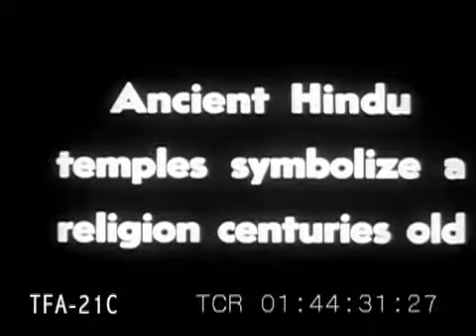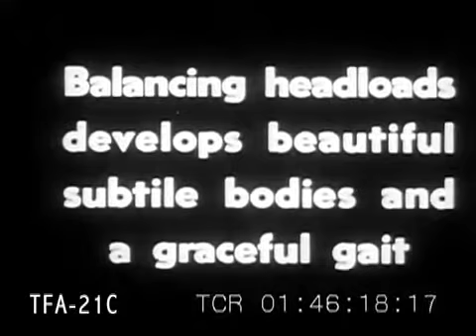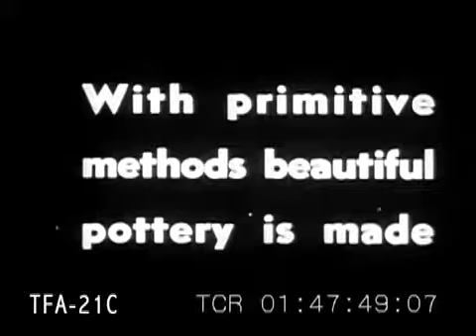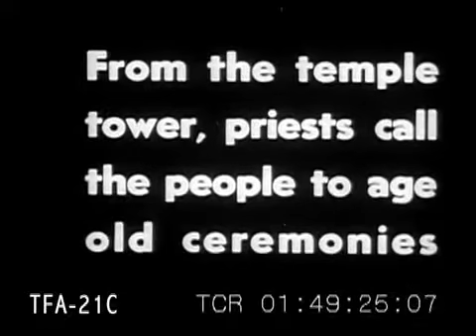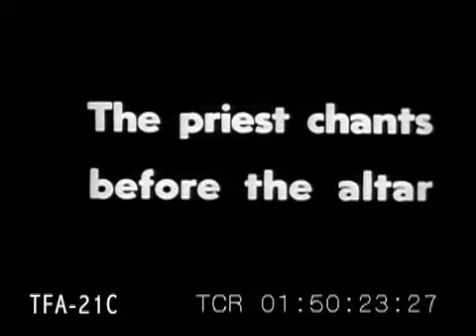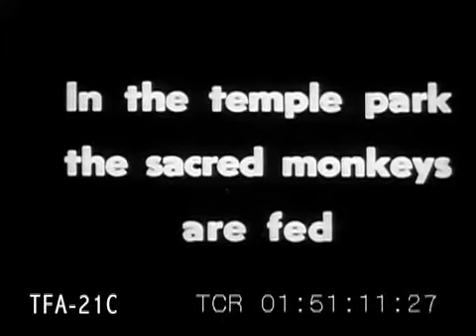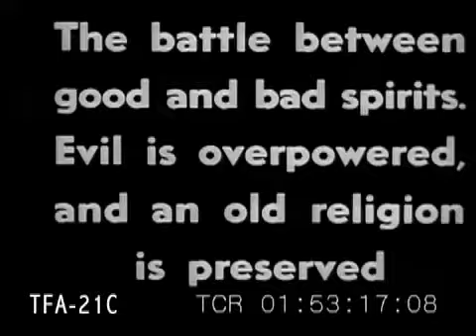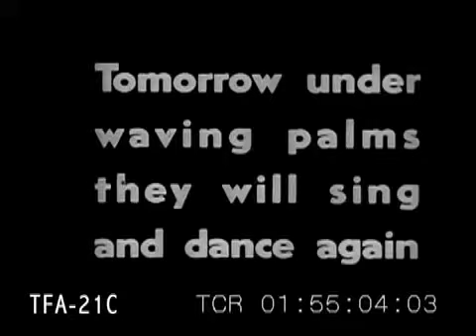BALI in 1946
Vintage documentary on Bali in 1946 with NO SOUND.